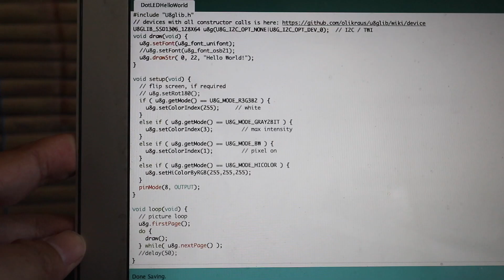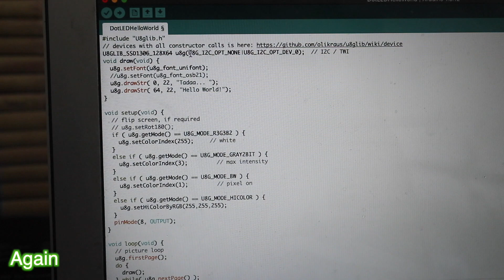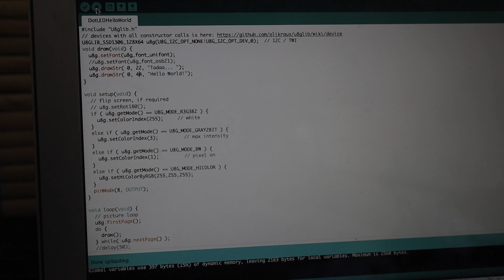[Arduino] OLED Display SSD1306 On Arduino Pro Micro Hello World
StayHome and learn electronics embedded programming
This time I'm tinkering with OLED Display and try to (uh) display some text on it.

The first problem is wiring, because I2C pin on Pro Micro is different (compared to UNO). VCC and GND is no problem, but we have to connect SDA to Pin 2 and SCL to Pin 3. (Not A4 and A5 like others board).